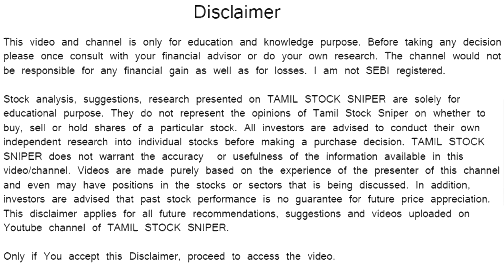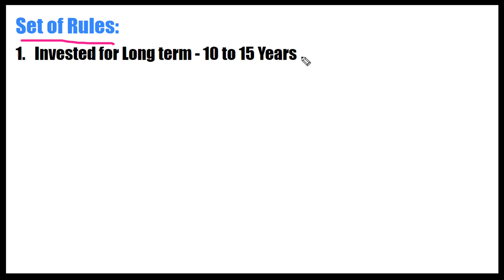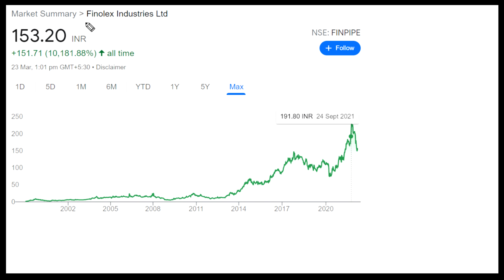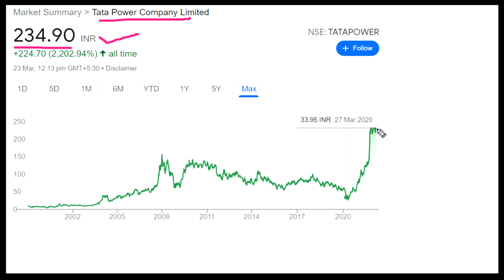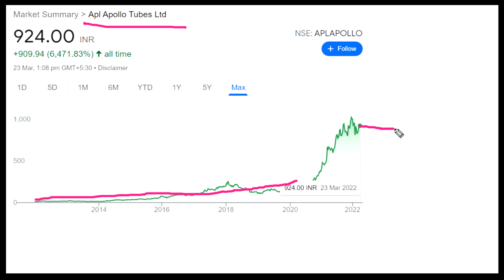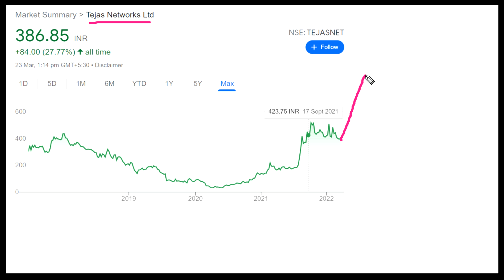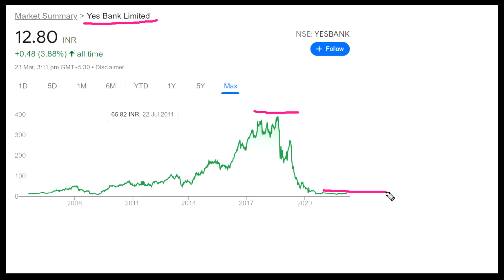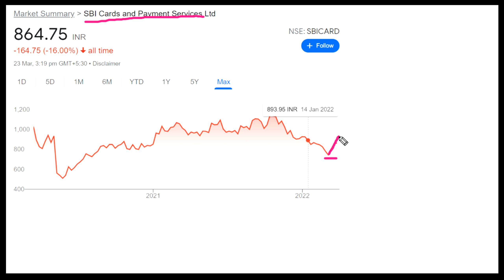12 STOCKS | வேலைக்கு போய் பணக்காரன் ஆகலைனாலும் INVESTMENT செய்து ஆகலாம் | Rs.50,000 PORTFOLIO